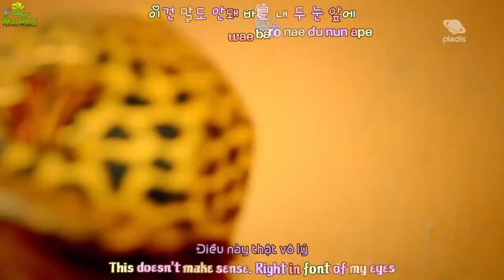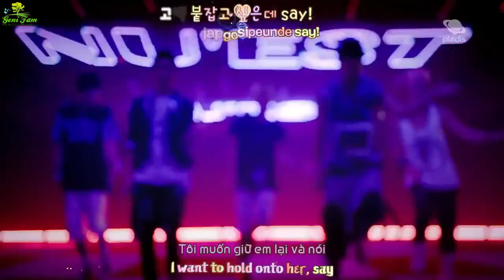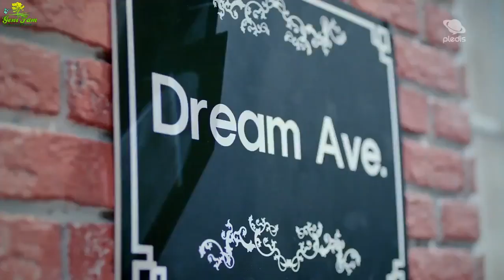[Engsub - Vietsub - Kara](MV) Sleep Talking - NU'EST (HD)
Song : Sleep Talking
Singer : NU'EST